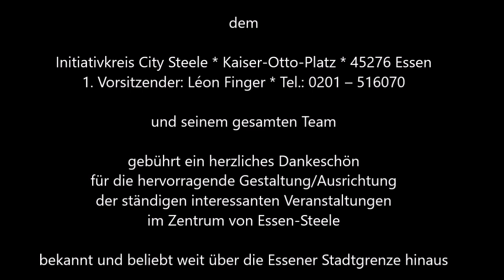1621 * Der Sportler * Musikfestival Ruhr Essen-Steele * Sascha Klaar der Piano Teufel 12 * 02.09.18